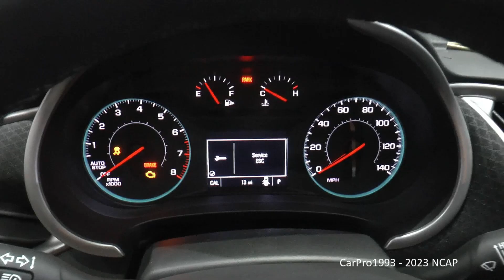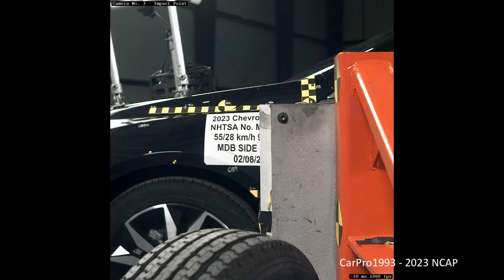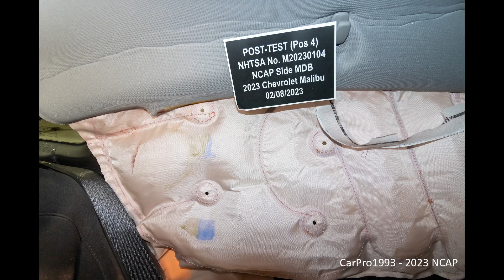2023-2024 Chevrolet Malibu NHTSA MDB Side Crash Test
A Moving Deforrmable Barrier impact at 38.5 Mph/61 Km/h. Driver is a 50th Percentile Male, and the rear passenger is a 5th Percentile Female. The MDB weighs 3015lbs (1368kg).

NHTSA's MDB Side Crash Test of the 2023 Chevrolet Malibu.

Driver - Passenger
* * * * * - * * * * *  (Five Stars - Five Stars) (Five Stars Overall Side Impact Rating)

Intro: (0:00)
Pre-Test Photos & Video: (0:10)
Impact Event: (2:24)
Post-Test Photos: (6:12)
Thanks for Watching!: (7:48)